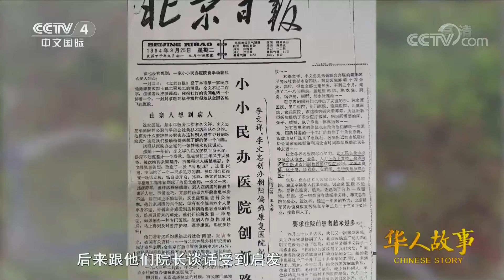[华人故事]李文忠：热心公益的阿根廷华侨中医|CCTV中文国际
李文忠出生在一个中医世家，少年失恃失怙，被义父收养，并学习中医。在北京创业，并走出国门，前往阿根廷，将中医中药介绍到国外去，也开启了李文忠的慈善事业。